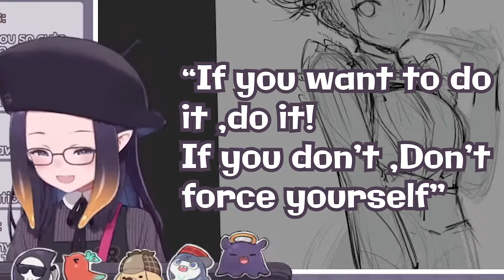Ina life Motto and Tips [Hololive]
Thumbnail Art:
Thanks for checking out the desc!